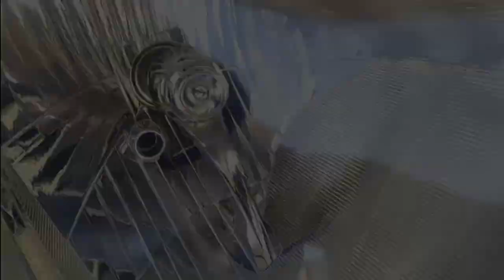How To Install Led Parking Lights In Hyundai Eon 🔥 Led Parking Bulbs Installation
Gourav Ramgarhia
How To Install Led Parking Lights In My Hyundai Eon 🔥 Led Parking Bulbs Installation |

Queries.
How to install led parking lights in my hyundai Eon
How to install car led parking bulbs in my hyundai Eon